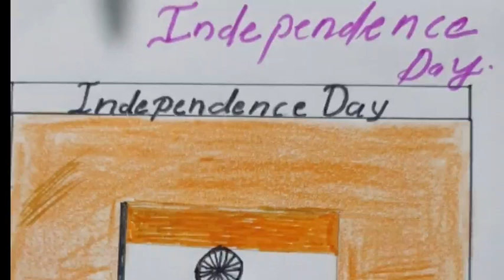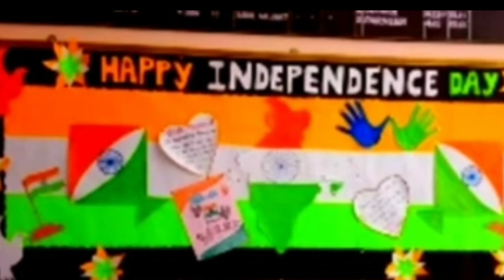Independence Day Poster |Swathanthara Dhina Poster | സ്വാതന്ത്ര്യ ദിന പോസ്റ്ററുകൾ| LP, UP, HS, HSS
Independence Day poster Independence Day poster drawing Independence Day
poster drawing Independence Day
 Independence Day posters
 independence day of flag hoisting Independence Day parade independence day drawing Independence Day song Malayalam Independence Day
 Independence Day Malayalam Independence Day story Malayalam Independence Day Independence Day Malayalam Independence Day story Malayalam Independence Day history  history